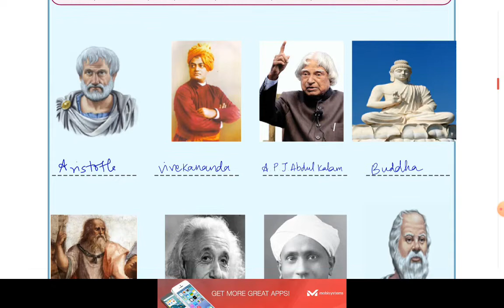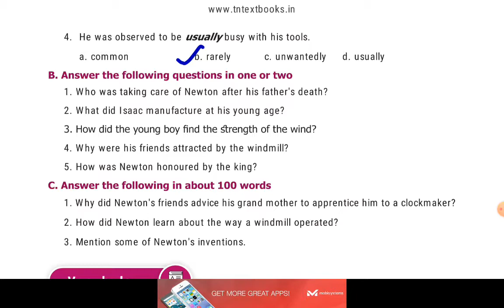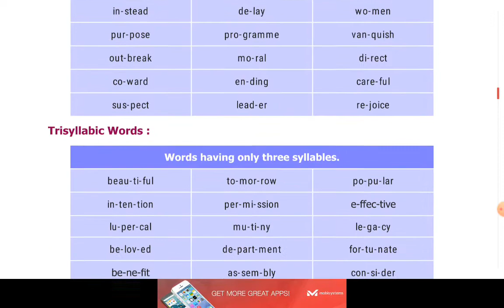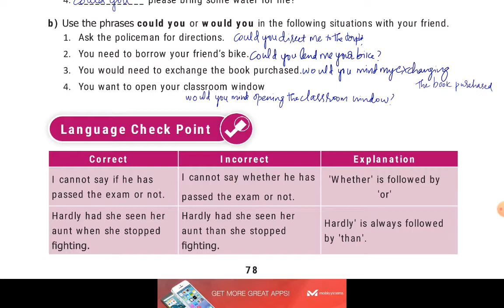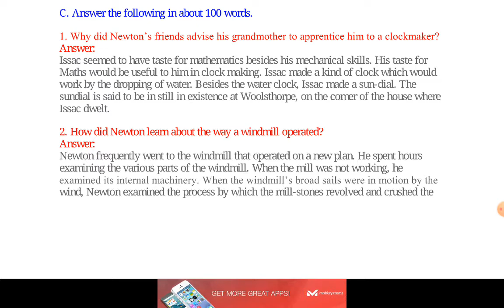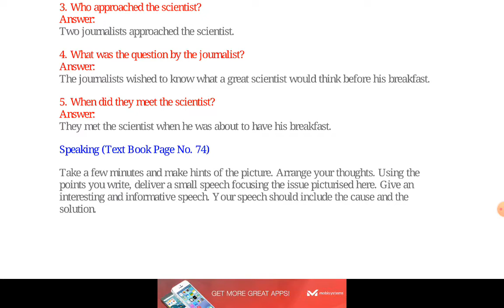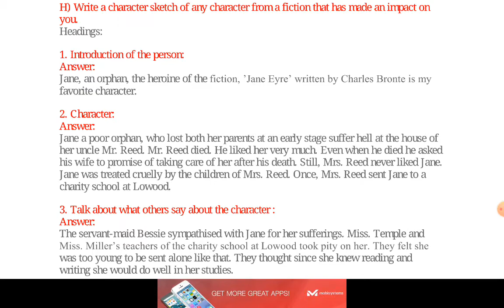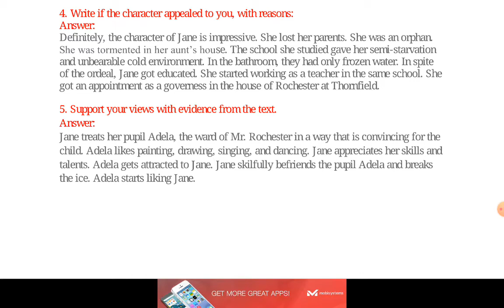8th English | Sir Issac Newton- The Ingenious Scientist |Book Back Question Answers Jeeva's Academy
8th English | Sir Issac Newton- The Ingenious Scientist |Book Back Question Answers Jeeva's Academy